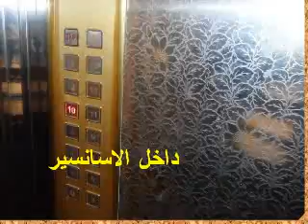لحرق الاسعار شقة للبيع فى اسبورتنج 240 م خمسة غرف وبسعر ماحصلش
شقة إشى خيال ياناس 240 م بتشطيبات فورسيزونز خمسة غرف بدواليب المطبخ وبانوراما نادى سبورتنج ببرج جديد وبالديكورات وغير مجروحة وبسعر ماحصلش

مرفق لسيادتكم صور شقة فاخرة بأرقى منطقة بالاسكندرية فى اسبورتنج على بعد خطوات من نادى سبورتنج وبين شارع ابو قير والترام ببرج جديد رائع تم انشاؤه فى 2007 والشقة بالدور العاشر وهو ليس اخر دور فالبرج 13 دور
والدور عبارة عن شقة واحدة وهذه ميزة عالية اذ ان الشقة تتمتع بكل مميزات الارض فهى تطل على الجهات الاربعة شرقى وغربى وبحرى وقبلى ويدخلها الشمس والهواء طول اليوم ولاتوجد اى مبانى حولها وهى تطل ببانوراما على نادى سبورتنج وغير مجروحة على الاطلاق ولاتوجد اى غرف او استقبال على مناور بل الشقة كلها على مطلات مفتوحة وهى صحية جدا
والشقة  كاملة العدادات فبها عدادات الغاز والكهرباء والمياه وعدد 3 تليفون وبها موتورين يمدان الشقة بالمياه من اسفل لضمان نظافة المياه بالاضافة الى الامداد العادى من الخزانات من اعلى
والشقة مساحتها 240 متر وهى عبارة عن استقبال واسع  يسع 5 قطع على الاقل وارضياته من البورسلين الفاخر على مستويين بالاضافة الى 5 غرف نوم واسعة ارضياتهم من الخشب السويد ومطبخ واسع  جدا وعدد 3 حمام  منهم واحد بالغرفة الماستر هذا بالاضافة الى 4 تراس
وصاحب الشقة قام بالاستعانة بمكتب ديكور فى تعديل جميع بنود التشطيبات حتى تم الانتهاء من جميع الاعمال واصبحت الشقة فريدة فى الديكورات الموجودة بالاسقف والحوائط والابواب فبها "كرانيش - اباليك -- بانوهات جبس -- سبونش -- دهانات حديثة --سبوتات -- باب مروحة -- اضاءة مخفية --تجاليد خشب -- ضلف سلك --. الخ"

 والحوض ساقط فى رخام امبرادور شيك جدا والخلاطات جروهى المانى وهذا النوع لايبلى مع الزمن ويوجد بانيو جاكوزى بحمام الماستر وتجهيزات للغسالات الأوتوماتيك
والابواب الداخلية تم تغييرها لتتناسب مع الديكورات المهولة بالشقة وهى محلاة بقشرة زان وباب الشقة زان ماسيف
واما عن الالوميتال فحدث ولاحرج فهو فالفيه مانع للتراب والصوت وتم عمل ضلف سلك للناموس بالشبابيك
وتوجد توصيلات للانترنت والتليفون والتليفزيون بالشقة كلها كما توجد تجهيزات للتكييف بالشقة كلها

ويوجد امن وانتركوم بالبرج والدور يتكون من  2 شقة  ويخدمهم اسانسير حديث وسريع وواسع والدور العاشر كان عبارة عن شقتين وتم تجميعهم فى شقة واحدة ويوجد اتحاد شاغلين يدير شئون البرج

والمفاجأة
مطلوب بالشقة 1250000 جنيه فقط فى حالة البيع وهو فعلا سعر ماحصلش بالنسبة للهدوء والرقى والتشطيبات والديكورات والمطلات والفيو الرائع الذى تتمتع بها الشقة ويشمل الديكورات التى تكلفت مبالغ طائلة ودواليب المطبخ
ويمكن تأجير الشقة قانون جديد بمبلغ 3500 جنيه بالشهر ويشمل دواليب المطبخ
والشقة فعلا تحتاج من يقدرها ويقدر الجهد المبذول فيها
وقد قمت بتصوير الشقة ومطلاتها وهى كلها على هذا الرابط التالى على اليوتيوب

للأتصال والمعاينة
م. شريف سامى